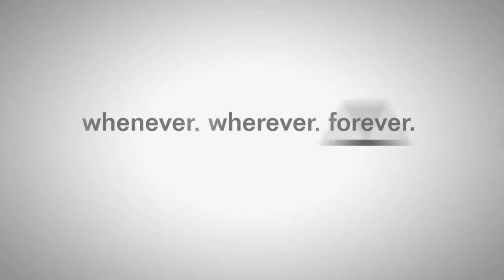Angela Gamergirl Plays Crash Bandicoot N.Sane Trilogy Part 14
So yeah i died but at least i mde it out.